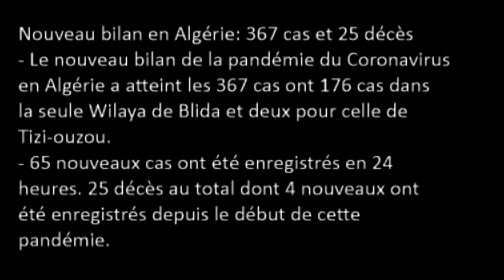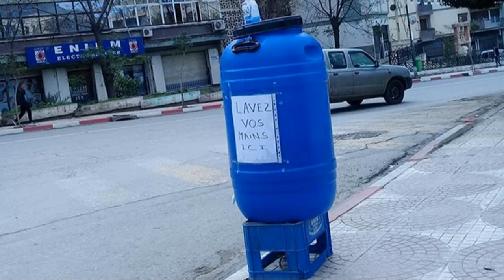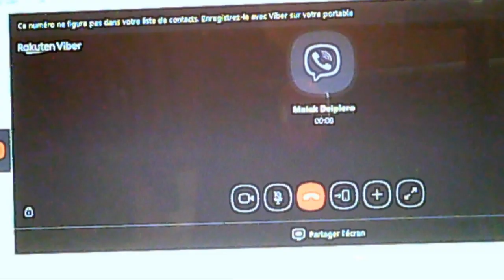JSK - Algérie - Tizi-ouzou : Le point de la situation vendredi 27 mars 2020